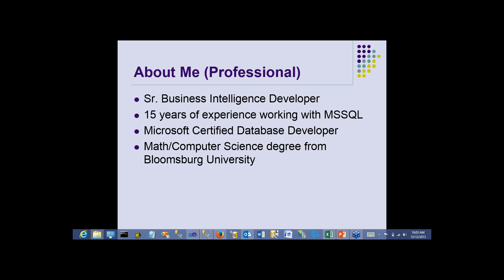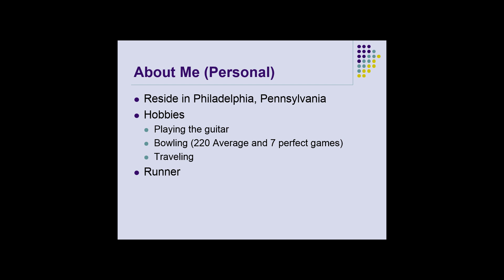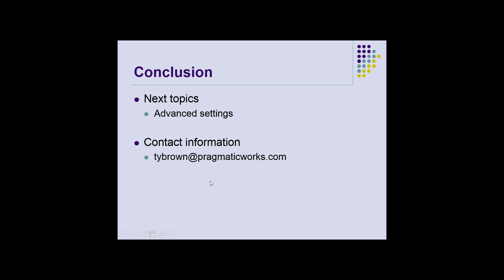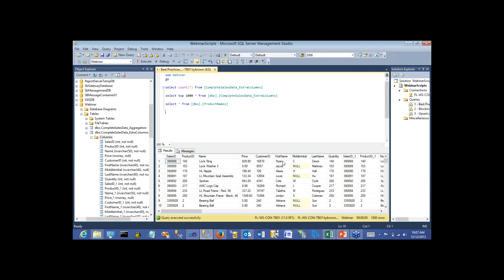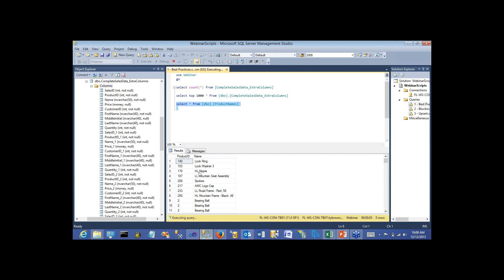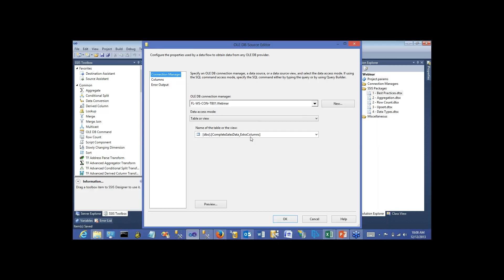SSIS Tips to Improve Performance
In SSIS there are many ways to perform certain tasks that include using an SSIS component, SQL task, script task, or a third party component. Each way comes with pros and cons when it comes to performance, development effort and maintenance. This session will explore these options in-depth to help you make informed decisions when developing your next package.